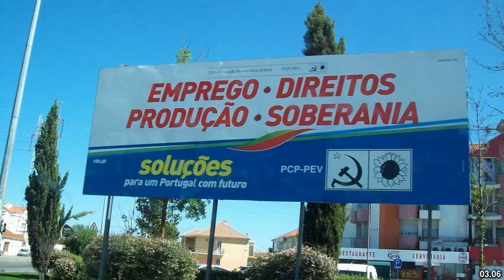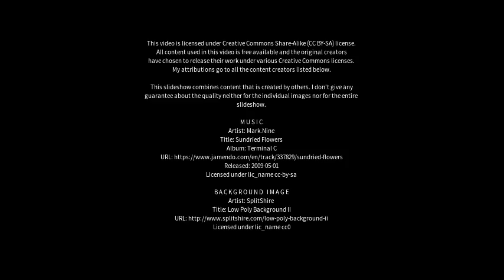Best places to visit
Best places to visit - Correia Pinto (Brazil) Best places to visit - Slideshows from all over the world - City trips, nature pictures, etc.